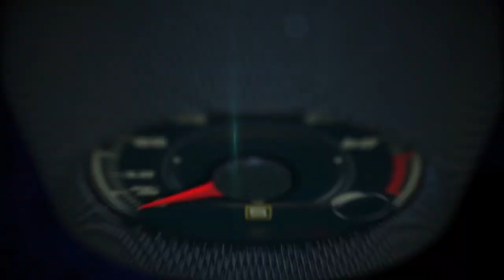Volkswagen´s Future of Automobility at CES Las Vegas 2016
Volkswagen´s Future of Automobility at CES Las Vegas 2016, keynote address by Dr. Herbert Diess, chairman, board of management, Volkswagen Passenger Cars.